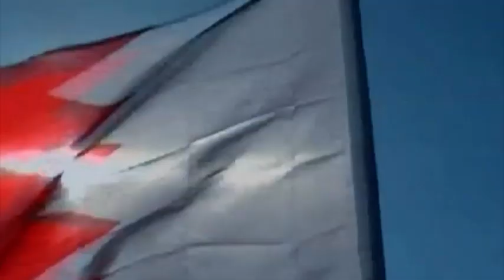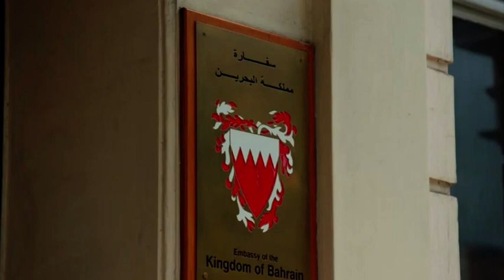تقرير متلفز: البحرين ترد على ما خفي أعظم بضغوط على عوائل الشهود وأحكام إعدام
قالت تقارير إن توابع "زلزال" برنامج ما خفي أعظم لاتزال تضرب البحرين، التي وجدت نفسها محاصرة بعشرات الأسئلة، تبدأ من استخدام تنظيم القاعدة لتصفية المعارضين وحتى كذب الإعلام الرسمي عن امتلاك المتظاهرين للأسلحة، "لكن وبدلا من اختيار سلوك الدول المتحضرة في الرد على التحقيقات الإعلامية، اختارت المنامة أسلوب العصابات في الرد".

وتقول التقارير إنه بمجرد إذاعة حلقة "ما خفي أعظم" على قناة الجزيرة الأحد الماضي، "كشفت مملكة القمع الأسود عن وجهها الحقيقي في التنكيل بعائلات الشهود البحرينيين الذين استضافتهم قناة الجزيرة للإدلاء بشهاداتهم في هذه الفترة، ومارست ضغوطا أمنية عليهم لإصدار بيانات التبرؤ من أبنائهم والتأييد للنظام الحاكم ونشرها في الإعلام الرسمي في محاولة لتخفيف الصدمة على البحرينيين من حجم تآمرات هذا النظام إبان الربيع العربي عام 2011".

إعلانات عائلات الشهود كتبها الأمن
ونشرت وسائل الإعلام البحرينية ما ادعت أنها بيانات من عائلتي الجلاهمة والبلوشي وعشيرة بوفلاسة للتبرؤ من الشهود "أبنائهم" الذين أدلوا بشهاداتهم لـ "الجزيرة" وتجديد الولاء لملك البحرين .

فوفق هذه البيانات تبرأت الجلاهمة مما قاله المقدم ياسر الجلاهمة في البرنامج من "إساءة للبحرين ولقيادتها"، رغم أن الرجل بوصفه قائد قوة فض اعتصام دوار اللؤلؤة في 2011 لم يقم بأي إساءة لبلاده أو لقيادتها بل قال في ملخص شهادته إن مقر الاحتجاج الرئيسي في المنامة لم يكن به أسلحة.

أما عائلة البلوشي وعشيرة بوفلاسة، فوفق بيانهما "الأمني"، أجبرا على الإقرار بالوفاة والتبرؤ من النسب هذه المرة، فالأولى قالت إن نجلها الشاهد الثاني الرئيسي المرتبط بالقاعدة والذي جنده الأمن البحريني لتصفية المعارضين هشام البلوشي توفى في وقت سابق، أما الثانية فقد قالت إن الناشط محمد البوفلاسة لا يمت لها بأي صلة نسب أو قرابة للعشيرة.

حكم غيابي بالإعدام
وفجأة وجد المقدم ياسر الجلاهمة، أحد شهود ما خفي أعظم، نفسه محكوم عليه بالإعدام غيابيا عقب الإدلاء بشهادته للبرنامج بلا محاكمات أو تحقيقات، ما يطرح معه الأسئلة: متى عقدت البحرين محاكمات الجلاهمة وعلى أي أساس تم الحكم عليه بالإعدام ووضعه على قوائم الإنتربول الدولي؟!

يقول المتحدث باسم قوة دفاع البحرين إنه تم رصد الجلاهمة عام 2018 يقوم بأنشطة تخابر لصالح قطر.

ورد مفردون على تويتر: "على أساس أن البحرين لديها من الأسرار العسكرية القوية التي تثير اهتمام الدوحة للتجسس عليها والإضرار بمركز المنامة الحربي"، ذلك ملخص ما أثار السخرية الواسعة على مواقع التواصل الاجتماعي.

وما لفت المتابعين أيضا أن الجلاهمة غادر البحرين منذ 2017 على إثر خلافات مع القيادة الأمنية كما قال للبرنامج، فـ"كيف تجسس على البحرين في الأساس؟!".